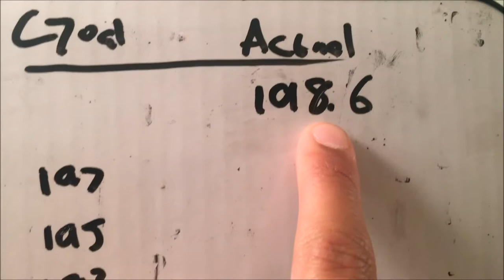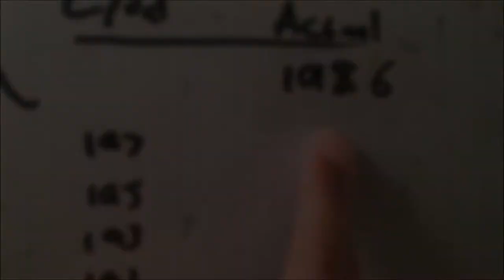2 Days After San Diego - Weigh ins - Fake Natty Series Episode 8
I didn't expect the weight to drop off this quick. It's all about balance guys, but when you have to go back to normal make sure to not sulk in all the weight you've gained or muscle you feel like you've lost.  Get right back to the grind. I weighed in on Tuesday after going back to my normal cutting macros and was very pleased with the weight loss.  Watch the video to see what's next!